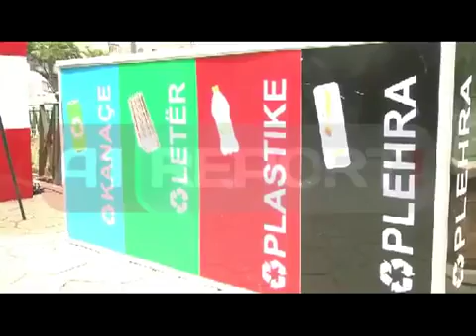Ambasadori Arvizu, mesazh sensibilizimi për riciklimin e mbetjeve